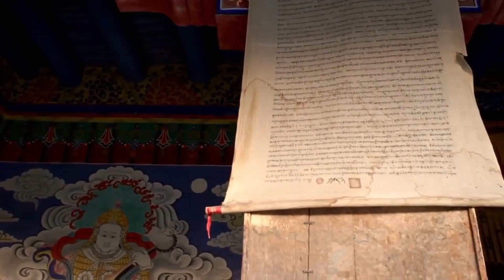2022諸事圓滿幸福洋溢｜洛桑藏心閣｜洛桑加參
送走很夠看的2021，展望2022，你有什麼心願呢？在此獻上我最誠摯的幸福滿願祝福。我無法預言這世上將再也沒有令人難過的憾事發生，但縱使前路凶險，但願風起時、浪來了，你有一雙強壯的翅膀，能載你展翅翱翔，避開病痛、遠離災禍。

新的一年，讓我們繼續懷抱慈悲心、開展智慧一同成長、一起學習預防醫學。學習這門為自己和身邊的人趨吉避凶的先進科學。

在我的臉書和YouTube頻道，我將持續發佈各種有益身心靈健康的養生法，並儘量用9到99歲都看得懂的淺白文字，讓大家更容易親近預防醫學、內化，並且實踐。如果你有特別想知道哪方面的主題，也可以留言告訴我喔。

迎接新年，我特別剪了一支綠度母心咒20分鐘循環播放無廣告版。平常跟著一起唸、早晨起床或睡前聽一聽，那都是極好的。希望能帶給各位心靈上的平靜與安慰。若你願意為他人祈福，這個咒語更將發揮它強大的守護力量，比方說祈求世界和平、戰爭與疫病止息，那都是很有力量的。

也可以單一為某特定人祈福。比方說你的朋友或家人正浸泡在因貪心、怨恨和癡迷所導致的危難之中，抑或是不幸遇上了災難或事故、正遭受病痛折磨，你都可以藉由綠度母心咒，傳遞出你的關懷與祝福。祈願對方痛苦少一點、日子好過一些。

當然，自己遭逢危難、受到考驗，有很多人生功課要寫又不知道該怎麼寫的時候，你也可以持綠度母心咒，讓自己的身口意與度母相合，成為真善美的化身，速速從苦難中脫離、速速成就一樁樁美事。

女性朋友尤其適合持誦綠度母心咒，多多聽、多多唸，保你常處於正知、正念、正覺之中，不受邪見侵擾。除了讓自己幸福起來，同時也會具備為人升起喜悅、拔除痛苦的能力。內外皆美、人我皆美，說到圓滿，這無疑是一個十分殊勝的咒語，我自己從小唸到大，現在都還天天唸。

主要咒語是這句
Om tare tuttare ture svaha
嗡 大咧 度大咧 度里 梭哈
(大家先學這句就可以，其餘部分是西藏的祈請文，有適合的機會我再教)

新年萬象更新，祝福各位
富貴有餘，多到還有餘裕幫人
福澤深長，做好事號召力特強
吉祥如意，自我實現美滿稱心

2022新年快樂Happy New Year